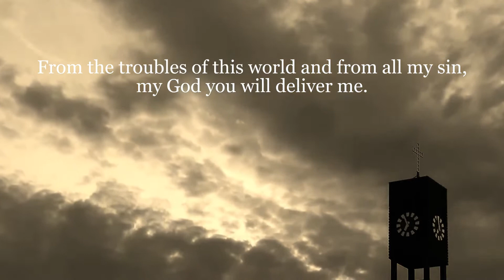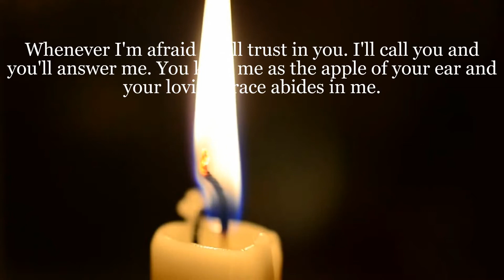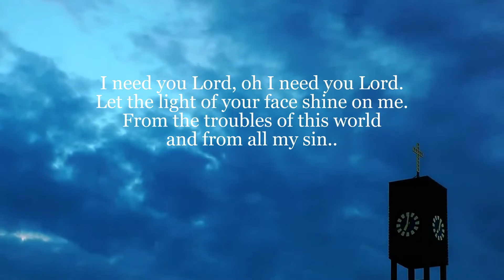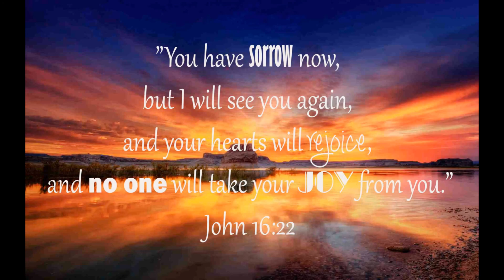I Need You Lord (Gospel Original by Fidler Songs)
Bluegrass gospel style song I wrote years ago and blessed to have these great musicians assist me on the track:  (T. J.) Fields, (Banjo/Mandolin/Bass/Guitar) of Kentucky/Tennessee and Ben Owen of Texas (Fiddle).